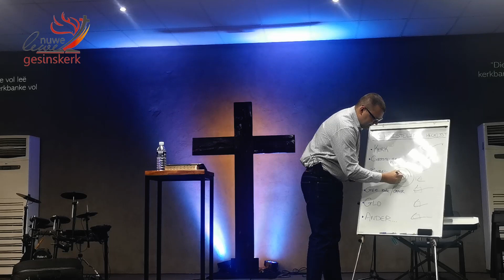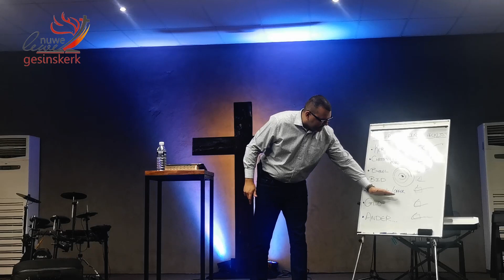"Een groot gevaar!" | André Donaldson | 19-11-2023 | Nuwe Lewe Gesinskerk